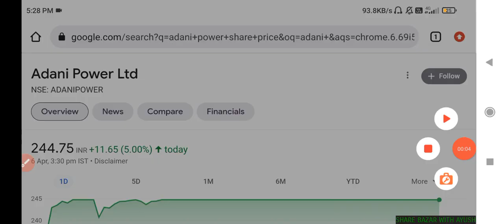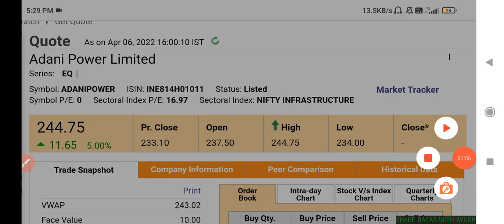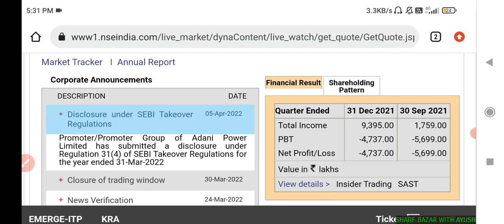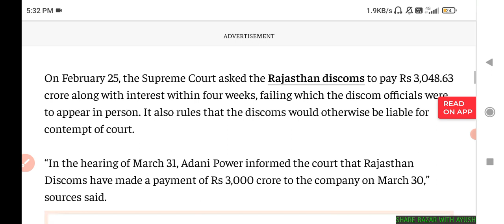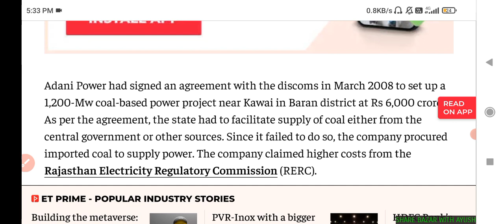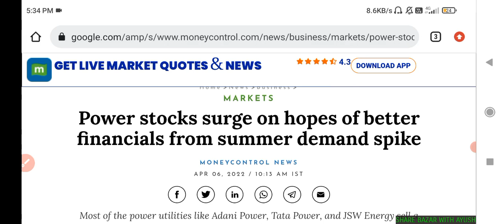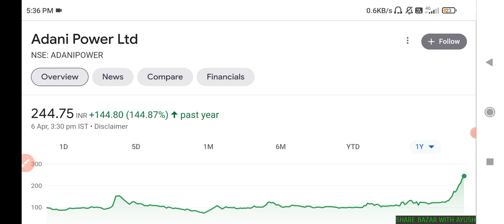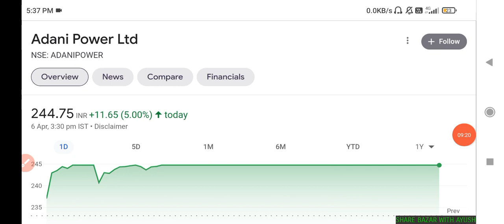ADANI POWER SHARE NEWS🔥 | ADANI POWER SHARE PRICE | ADANI POWER SHARE NEWS TODAY